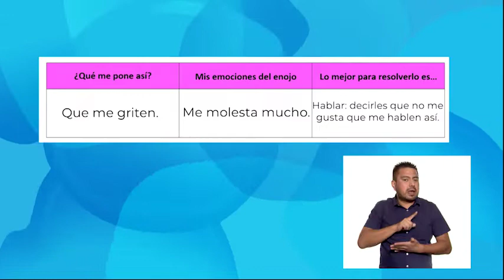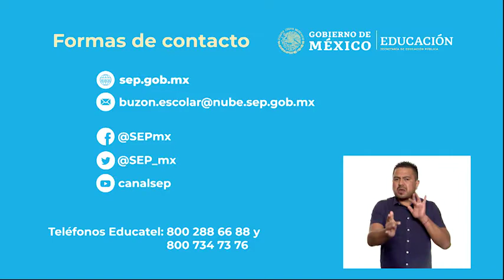1º Primaria - Educación Socioemocional - Mis emociones del enojo. ¿De dónde vienen y a dónde llegan?